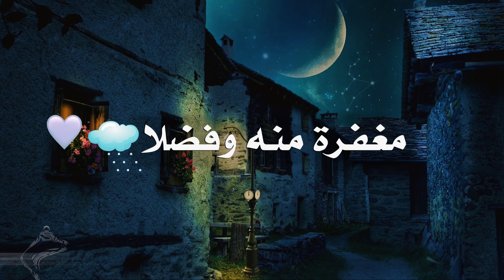حالات واتس اب رائعه جدا - كلام جميل جدا ومعبر - حالات انستقرام - مقاطع دينيه قصيره HD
اروع حالات واتس اب رائعه جدا - كلام جميل جدا ومعبر - حالات واتس حزينه  - حالات انستقرام _ مقاطع دينيه قصيره

 ـــــــــــــــــــــــــــــــــــــــــــــــــــــــــــــــــــــــــــــــ
ــــــــــــــــــــــــــــــــــــــــــــــــــــــــــــــــــــــــــــــــــــــــــــــــــــــــــــــــــــــــــــــــــــــــــــــــــــــــــــــــــ
وصف الفيديو :
اجمل حالات واتس ، حالات واتس اب, مقاطع دينيه قصيرة,اجمل حالات واتس , حالات واتساب دينية,اجمل حالات واتس اب دينية,حالات واتس دينية مؤثرة قصيرة,حالات واتس أب دينية قصيرة,حالات واتس اب دينية قصيرة,أجمل حالات واتس اب دينية مؤثرة,حالات واتس,حالات واتس أب,حالات واتس آب,حالات واتس حزينة,حالات واتساب,خاطره,حاله,حالات واتس اب رائعه جدا,el mariana,كلام جميل جدا ومعبر,حالات واتس حزينه,مقاطع دينيه قصيره , حالات انستقرام,حالات انستا,حالات تلجرام واحلى كلام إن كثيرا من هذا العالم يتوقع في مستقبله الجوع العري والمرض والفقر والمصائب،وهي حالات واتس عن المرض والتعب،حالات عن المرض والتعب هي أحد أكثر العناوين التي يقوم الناس بكتابتها على محرك البحث جوجل أو في بعض الحالات يقومون بكتابتها في خانة البحث في فيسبوك أيضًا للحصول على حالات تعبر عن مشاعرهم الداخلية الحزينة أو للتعبير عن شعورهم بالألم والمرض،والكثير يتوقع ان مستقبله كله جوع وفقر ومرض وهذا من الشيطان،حيث توقع الكثير في مستقبله العري والجوع. لذا في هذا الفيديو عبر موقع قناة ماريانا نعرض حالات واتس لتسهيل مفاهيم الحياة وان تدرك انه ما تفكر به هو من اعمال الشيطان،اترك الأمر لله كلام لراحة قلبك حالات واتس اب دينية قصيرة
حالات واتس اب دينية جميلة Islamic status - YouTube
خواطر إسلاميه بصوت جميل حالات واتس آب دينيه قصيره
خواطر دينيه-حالات واتس اب اسلامية/ستوريات انستا - YouTube
لهذا اليكم احبائي المشاهدين في هذا الفيديو اروع حالات واتس اب يارب تنال اعجابكم.
ـــــــــــــــــــــــــــــــــــــــــــــــــــــــــــــــــــــــــــــــــــــــــــــــــــــــــــــــــــــــــــــــــ
شاهد المزيد من فيدوهات القناة التي ستنال اعجابكم👇
احلى حالات واتس اب دعاء ليلة الجمعه🤲ادعية يوم الجمعة- للشفاء والمظلوم ورد الغائب-مقاطع قصيرة دينية للواتس
 ضع يدك على قلبك ❤️ وردد هذا الدعاء (كلام يريح القلب) حالات واتس حزينه - مقاطع قصيرة دينية للواتس
ما التغيرات الخطـيرة التي قد تحدث لجسمك بعد عمر 20 و30 و40 و50 و60 و70 عاما / اياك ان تتجاهلها
ابي وامي حالات واتس اب،دعاء للأم والأب المتوفين بصوت عذب - مقاطع حزن🍃لا تحرم امك وابوك واسعدهم
ــــــــــــــــــــــــــــــــــــــــــــــــــــــــــــــــــــــــــــــــــــــــــــــــــــــــــــــــــــــــــــــــــــــــــ
انا اسمي ماريانا،Mariana HD، اقدم لكم كل ما اراه مفيد معلومات عامه وحلول ومشاكل الحياة الزوجية وخلطات صحية ووصفات للتنحيف والتسمين، وعلاقات زوجيه وعلاقات حب وعلاقات عامة واسلاميات وادعية منها ادعية جلب الحبيب والشفاء وادعية المظلوم وغيرها من الادعيه المستجابه باذن الله وابراج للتسليه واسرار تحقق المعجزات وثقافه عامه،اجمل حالات واتس اب،ومقاطع دينيه قصيرة،ومعلومات دينيه، واعطائكم كل ما هو صحيح ومفيد ان شاء الله وباذن الله.وافضل فيديوهات التي ستنال اعجابكم ان شاء الله.